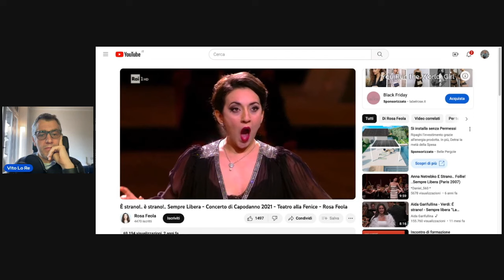6 soprano da tenere d'occhio (Parte 1)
Le voci femminili più interessanti del panorama di oggi.